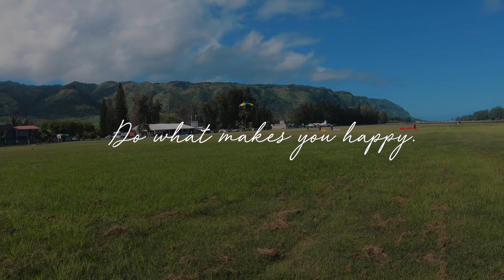SKYDIVING IN HAWAII // GOPRO 7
A trip out to north shore hawaii to send it.
Dedicated to living life to the fullest and appreciating every moment.
Shot on the gopro 7.